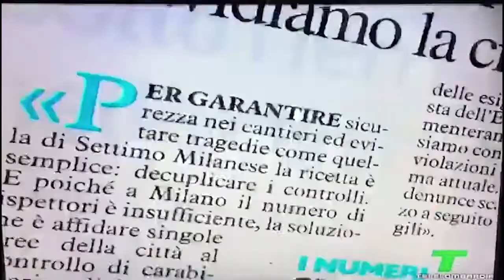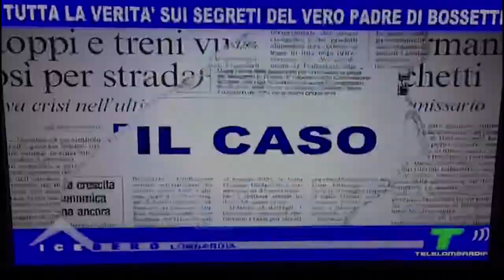Dott.ssa Asia Giordano - criminologa [Processo d'Appello a Massimo Giuseppe Bossetti]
Processo d'Appello a Massimo Giuseppe Bossetti
13/07/2017 ICEBERG - Telelombardia
Interventi della Dott.ssa Asia Giordano
Condotta da Marco Oliva
Altri ospiti: Sabina Negri, Carlo Taormina, Tiziana Maiolo, Giangavino Sulas, Stefano Zamponi